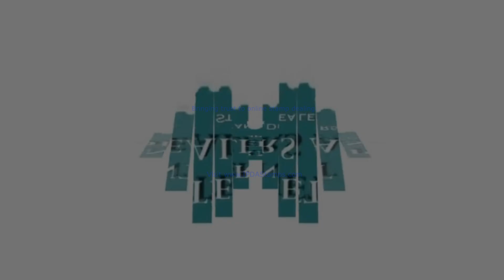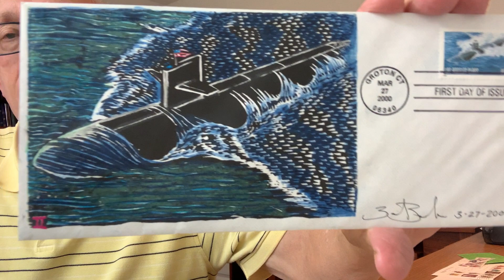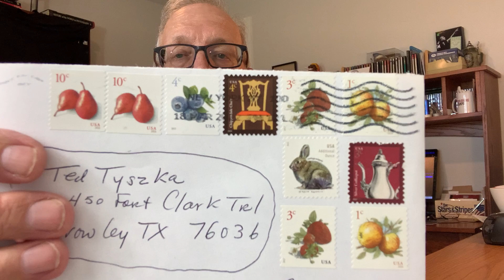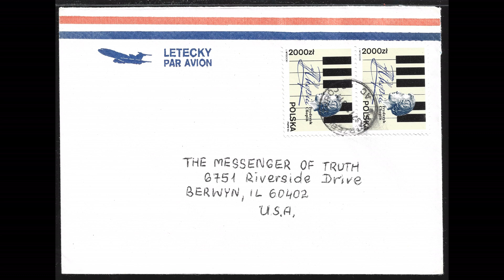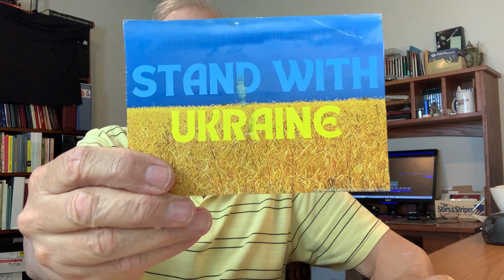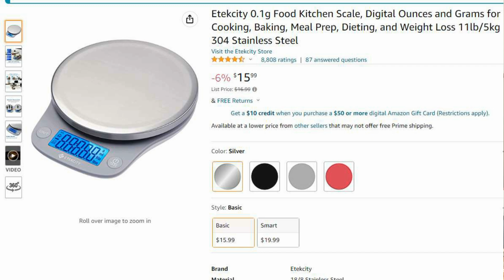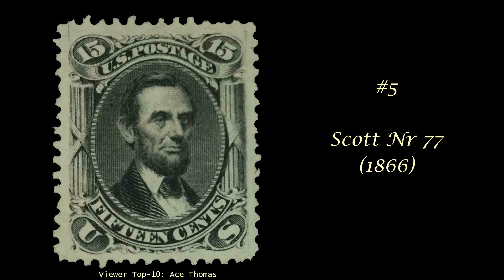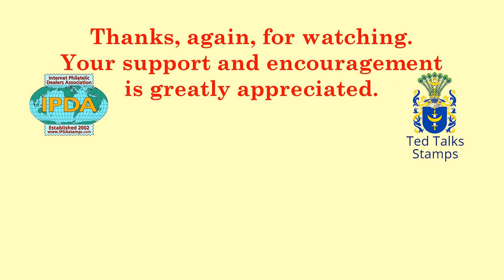Catching Up On Viewer Mail, and More Favorite Postage Stamps [Ep. 67]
In this episode, I share some recent mail sent by viewers and look at some postage stamps I've received, including a hand-printed first day cover. Plus a look at the favorite stamps submitted by two viewers.